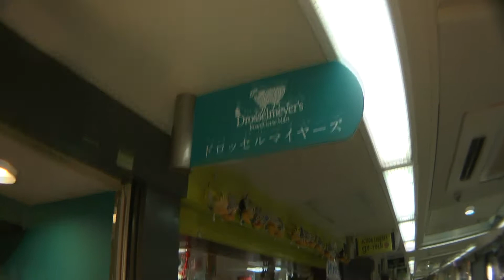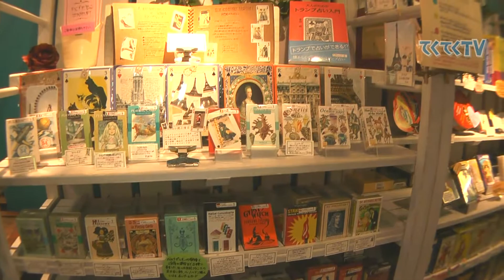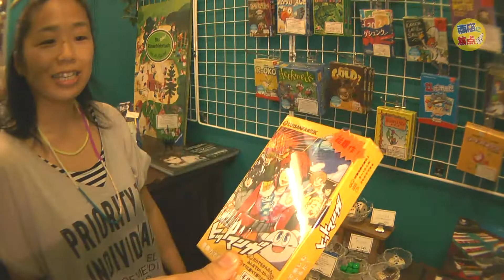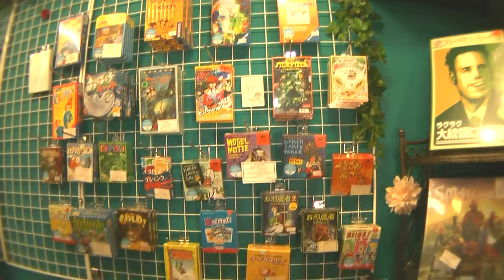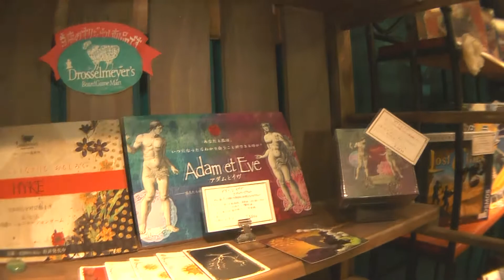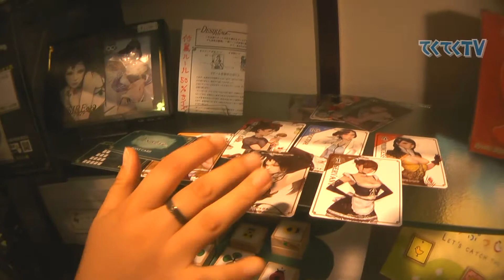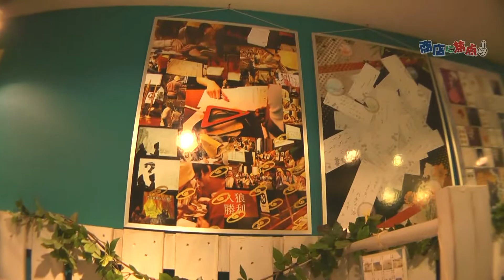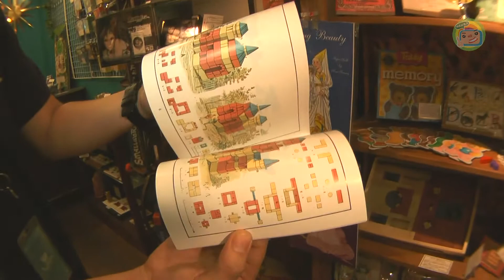てくてくTV 商店に焦点！中野ドロッセルマイヤーズ Drosselmeyer's ヨーロッパ系ボードゲーム +輸入雑貨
先日
お気楽げーむカフェ おてつきの会に行く　　で取材した集まりの馴染みのお店です

　場所は　中野ブロードウェイ
　　　東京都中野区中野5丁目52番15号　中野ブロードウェイ3階　344－1

オーナーの渡辺範明さんが　カードゲーム　ボードゲームを中心に
　　いろいろ　紹介してくれますが
　　てくてくTVには　見たことのないものばかり
　　唯一　バックギャモンのみ　たまたま
　てくてくTVで　紹介したことあったので　わかりました

　　ゲームって　いろいろあるのね・・・・・

,てくてくTV 商店に焦点！中野ドロッセルマイヤーズ Drosselmeyer's ヨーロッパ系ボードゲーム +輸入雑貨,,　,お気楽げーむカフェ おてつきの会に行く,場所は　中野ブロードウェイ　　　　東京都中野区中野5丁目52番15号　中野ブロードウェイ3階　344－1,,渡辺,　,,　,　唯一　バックギャモンのみ　たまたま,　,,完全手作り放送局,てくてくTV　　今日も元気に放送中！！,イッツコム（東急ケーブル）でも放送中　,渡辺範明,豊田康寛